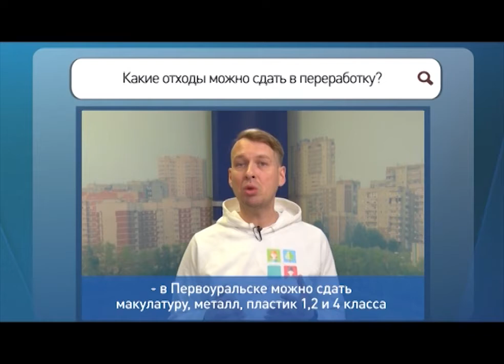Спрашивали отвечаем 2020 В50 Какие отходы можно сдать в переработку?